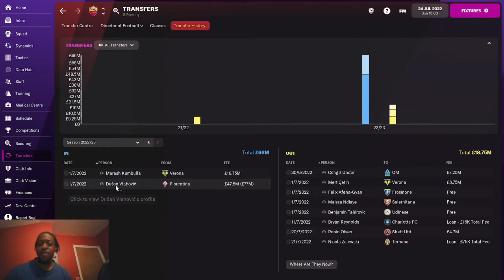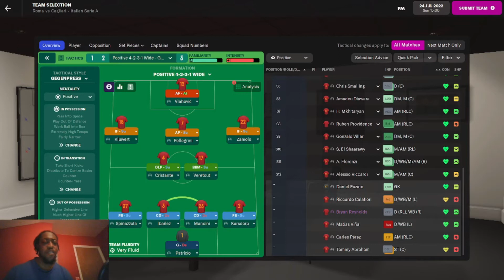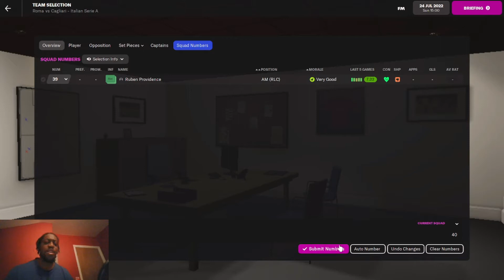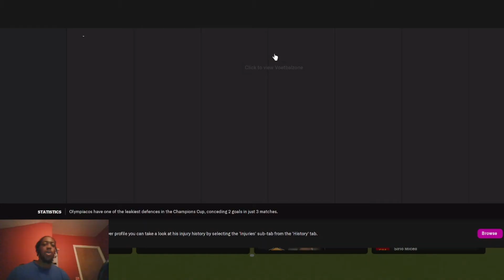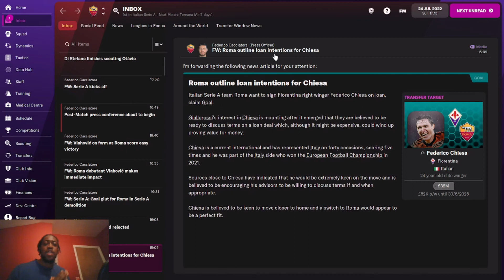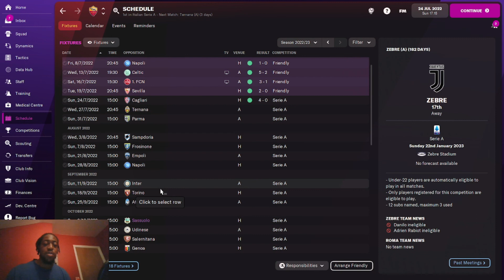FM22-Rise Of Rome-NEW SEASON-Roma Vs Cagliari-S2 EP1-Football Manager 2022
After the last episode where we won the Europa League Conference trophy our first silverware since taking charge of AS Roma we finished third in Serie A and qualified for Champions League. we start the season at home against Cagliari at Stadio Olimpico, what players have we brought in? can we start the season with a win?

Welcome all to my first FM22 beta save. RISE OF ROME and we take control of AS ROMA in Serie A, a club with history we aim to take them back to the glory days with the likes of Francesco Totti De Rossi and many more.

Credits
intro by- Infraction